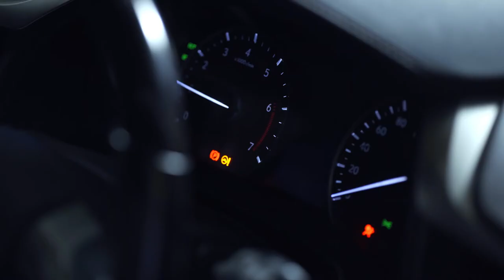LEXUS QUICK TIPS | CARPET INSTALLATION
Ensure your safety while driving by properly installing your carpets in the proper position.